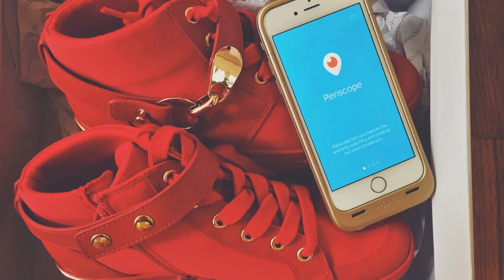Youtuber user name Rogue nation title is COPS OUT OF CONTROL in USA